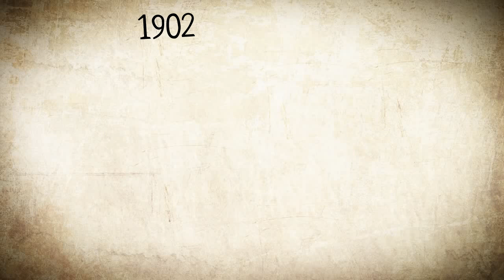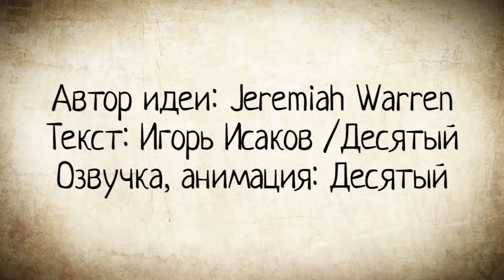Жорж Мельес (Краткая история)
Кто стоит у истоков кинематографа? Возможно, вы никогда не слышали его имени, но, посмотрев это видео, и узнав интересные факты, вы много нового узнаете об этом прекрасном человеке!

Краткая история про Жоржа Мельеса

Автор текста: Игорь Исаков / Игорь Кузнецов
Озвучка, анимация: Игорь Кузнецов
Английские субтитры: Анастасия Парфеньева